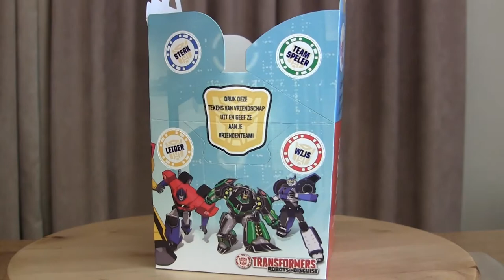Robots In Disguise MacDonalds Toys 2017 1080p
Use Subtitles for description please.

Here is a video I made on 24 march 2017 and edited today because of personal issues. These were available in the Netherlands in march of 2017. I have translated were I can, but further questions will be answered.
The music is a reworking of the Robots In Disguise end theme, I changed it tonewise from a B to a D.